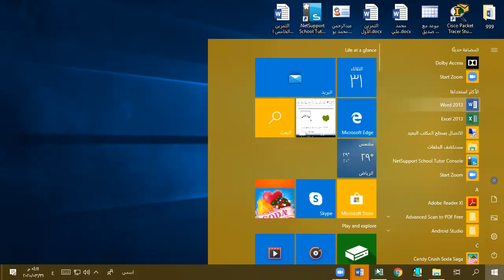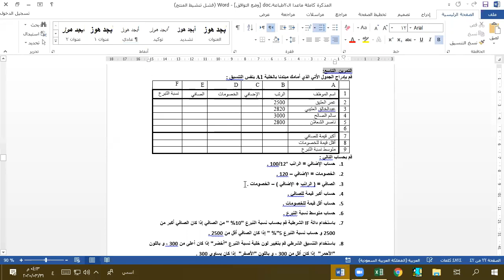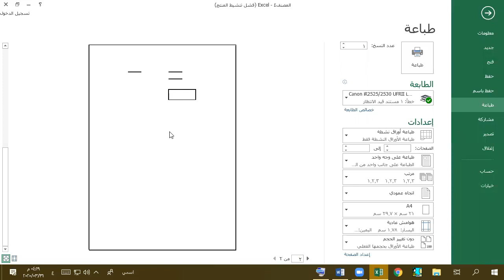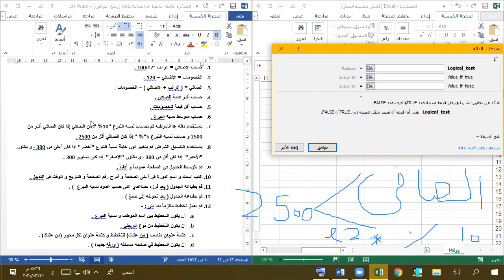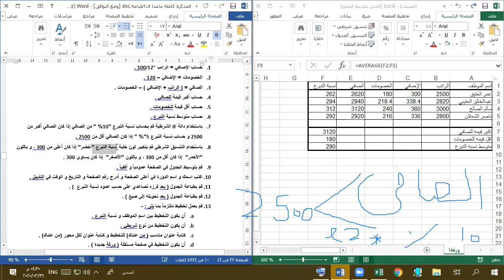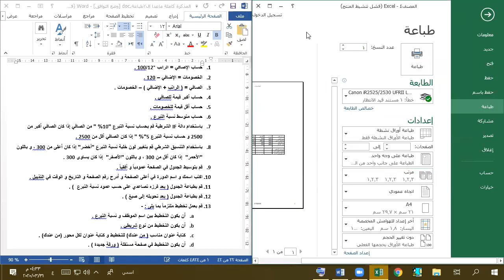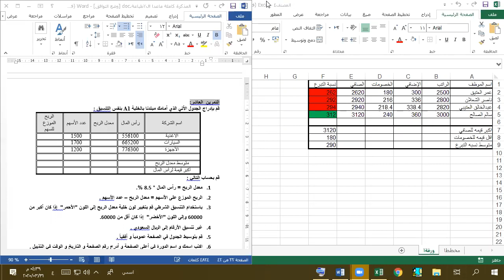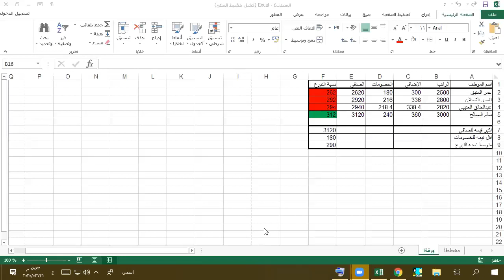ادخال بيانات ومعالجه نصوص التمرين التاسع اكسل